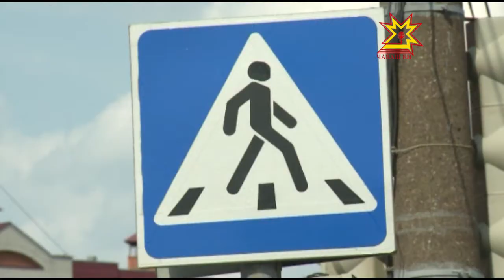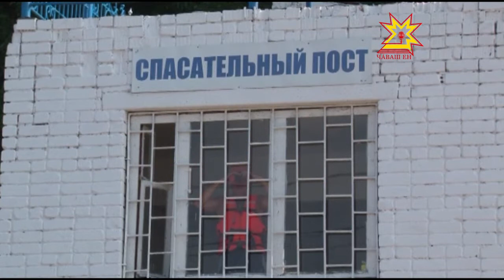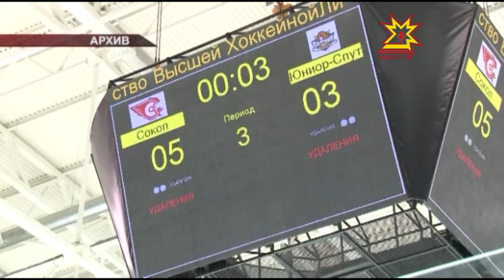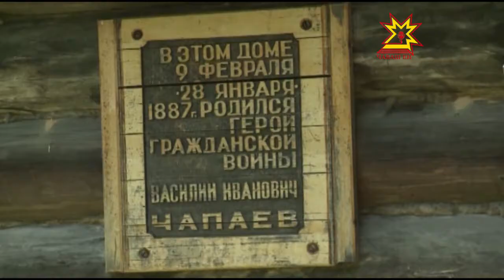Республика 02 08 2016 на чувашском языке Вечерний выпуск